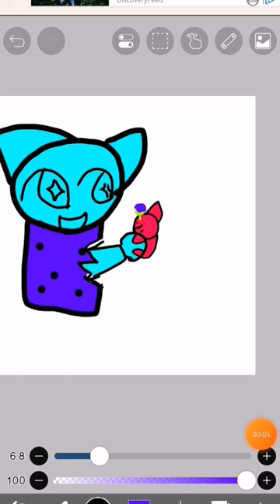pt3 of adopting and taking care of emoyi cat babby 🔵💙✅💗💗✅